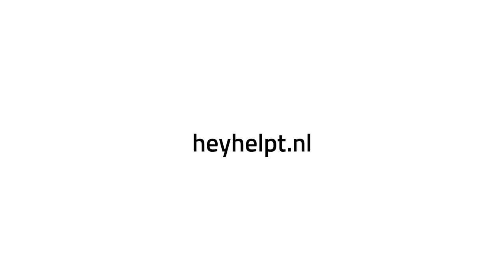CAMPAIGN FILM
VIDEO voor de campagne 'Hey, it's okay' voor min. VWS met schrijfster Myrthe van der MeerIn opdracht van Snippet Media maakten we voor het Ministerie van VWS deze webserie in het kader van de campagne 'Hey, it's okay. Maak depressie bespreekbaar.'